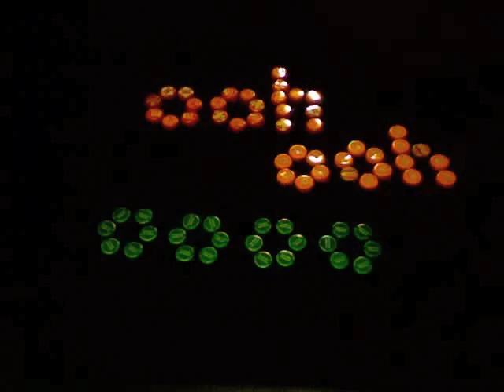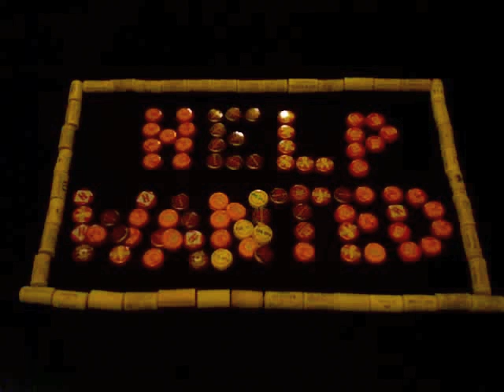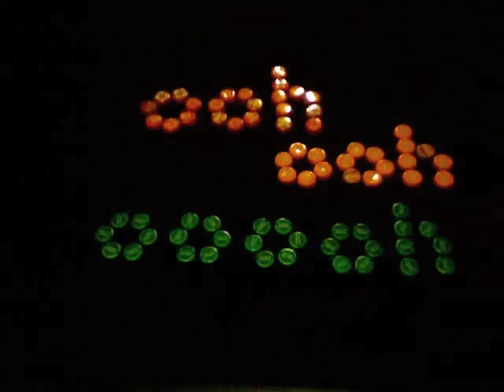Bottle Cap Stop Motion Animation- Cautious Steps- Nick Kraus & his Austin Torpedoes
Stop motion animation with beer bottle caps and wine corks. It's a lot like watching "Sesame Street", but you know, for drunks. From the album, "Long-Winding Stretches" (2010). Available on I-tunes!